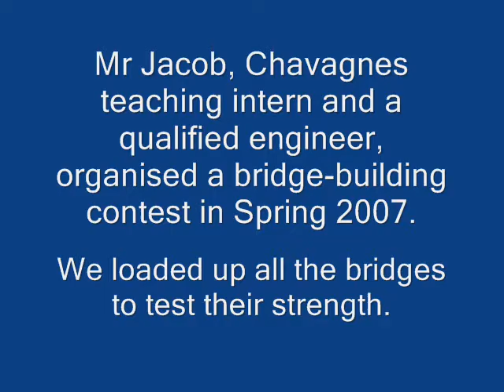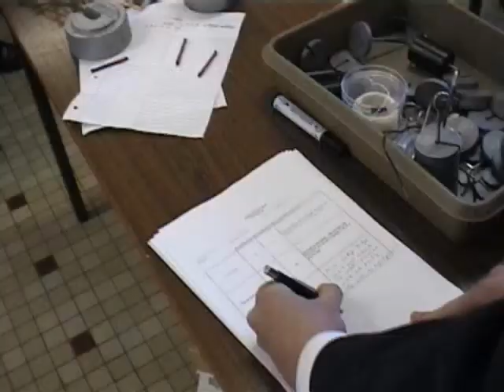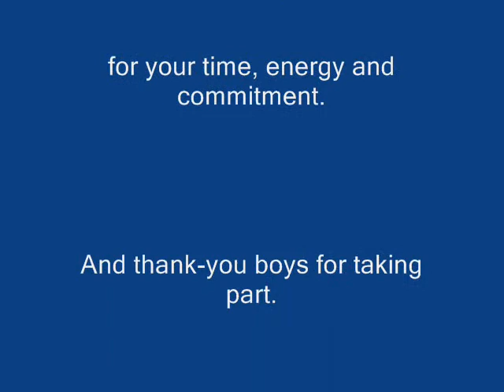Bridges collapsing at Chavagnes (Experiment)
American teacher, Mr Jacob, a qualified engineer, organised a bridge design and build contest. Bridges were tested by being loaded up with heavy weights until they broke. Great fun; the boys loved it.